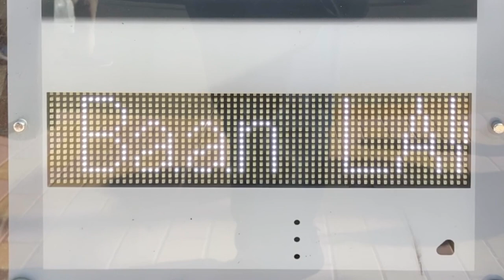広告用の電光掲示板 TBグループ GUNDEN製 DS-WL419S Baan LAWANNA(バーンラワンナー)(東京都葛飾区東金町１丁目４５−９)